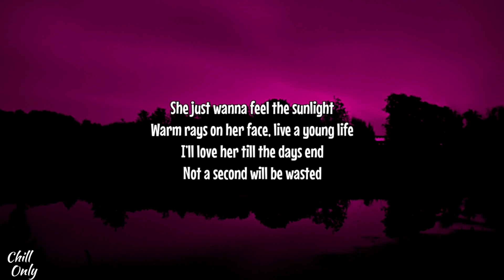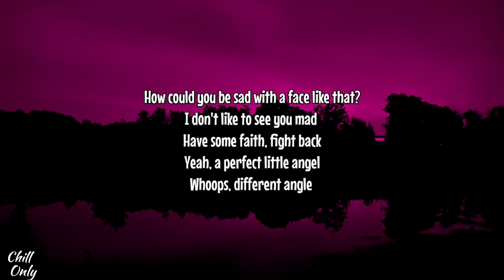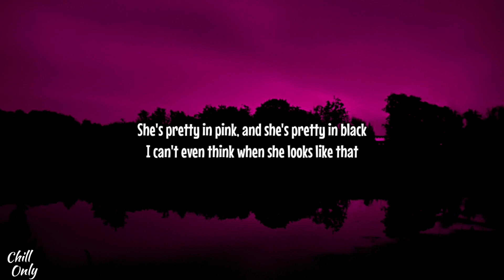Bryce Savage - Pretty Pictures (Lyrics)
LYRICS:

She’s a sad girl with the prettiest pictures
Old soul, that she's carrying with her
Sad world, with a past so bitter
But somehow ended up a giver
She's pretty in pink, and she's pretty in black
I can't even think when she looks like that

A sad girl
With pretty pictures
I’d do anything to be with her...

Dark cloud that she's carrying with her
See some photos and I already miss her
Green eyes, and a smile that fades
Once the camera goes away, and…
She just wanna feel the sunlight
Warm rays on her face, live a young life
I’ll love her till the days end
Not a second will be wasted

A sad girl
With pretty pictures

How could you be sad with a face like that?
I don't like to see you mad
Have some faith, fight back
Yeah, a perfect little angel
Whoops, different angle
A demon with those hazel eyes that are fatal
I think I fell in love with her story
Turn a page, yeah it never gets boring
Came into my life without warning
And now I see her every morning...

She gets butterflies
When he's on her mind
She thinks “Is this love?”
He gets butterflies
When she's on his mind
He thinks “Is this Love?”

A sad girl
With pretty pictures